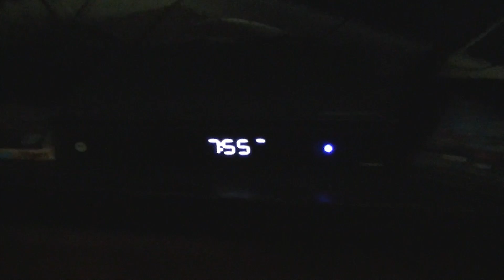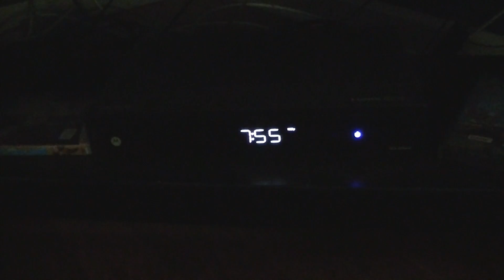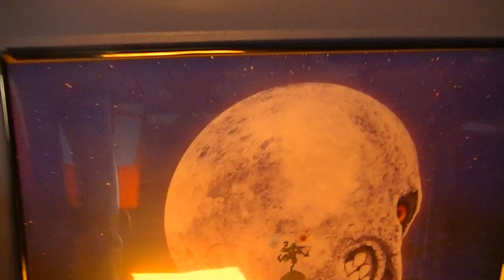High School Day 159 (Sophomore Finale) "End of Part Eight"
Sorry for the whole ending segment of seriousness. I was just rambling. I'm glad you guys joined me for this leg of my life. See ya soon!